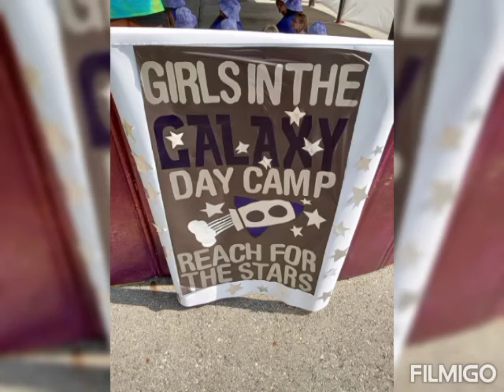Girls in the Galaxy Girl Scout Camp 2022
It was a hot and busy 3 days of girl scout camp down at metropark.